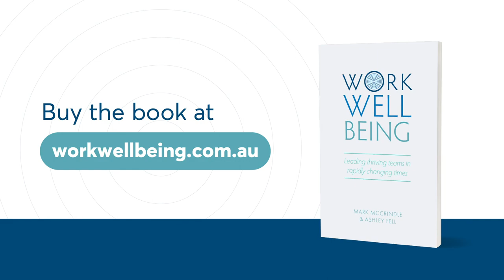Why write a book on Wellbeing?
Our working lives will span 50 years, more than a third of our waking hours are spent at work. How do we flourish, thrive and create environments that foster it?
About McCrindle